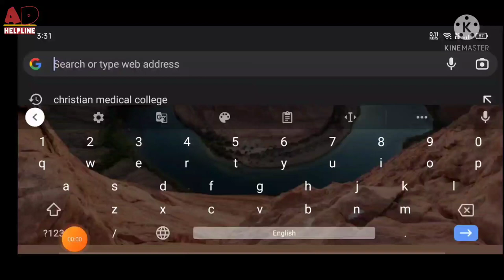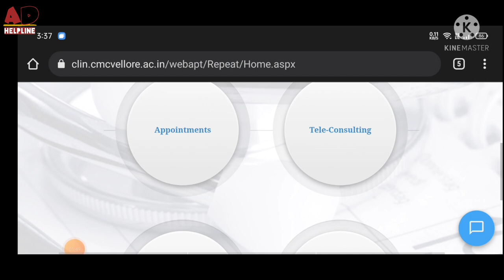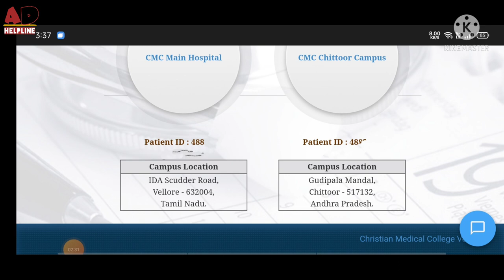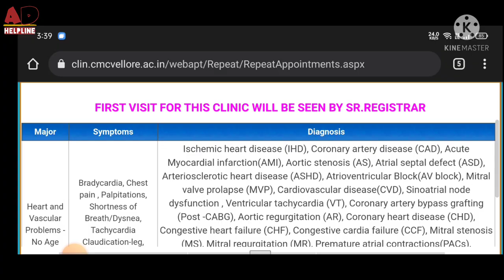CMC Vellore এর online Appointment আজ থেকে (18.01.22) আবার start হয়েছে। বিস্তারিত জানতে video দেখুন